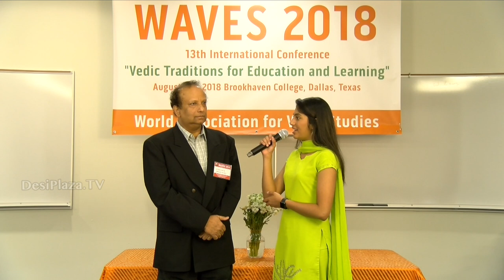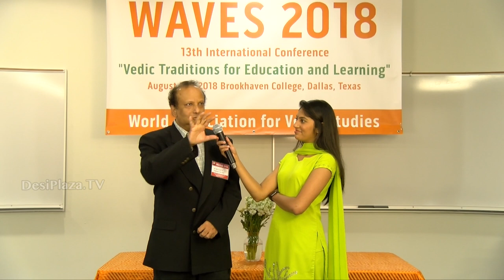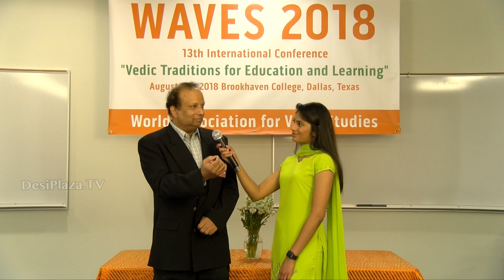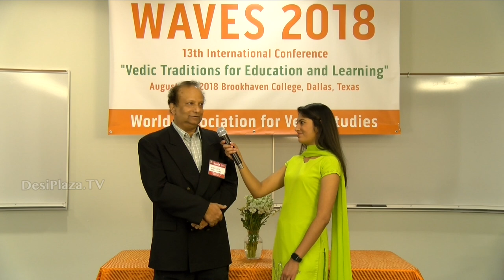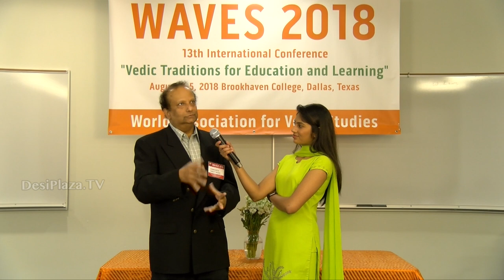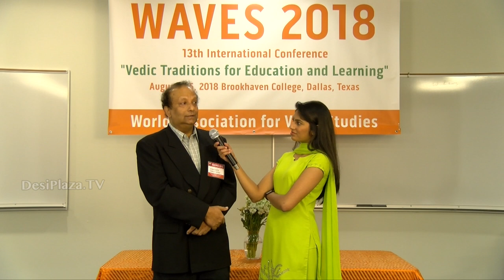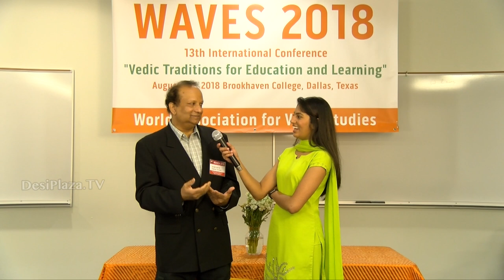Media Byte / Interview with Dr. Narayanan Komerath at WAVES Dallas, Texas - 2018.